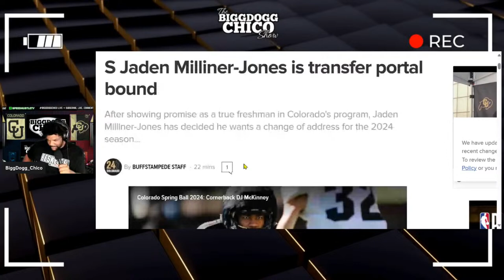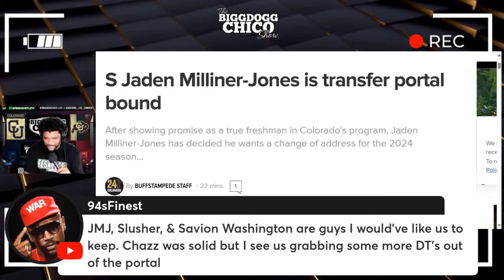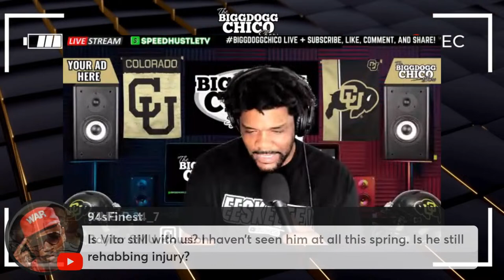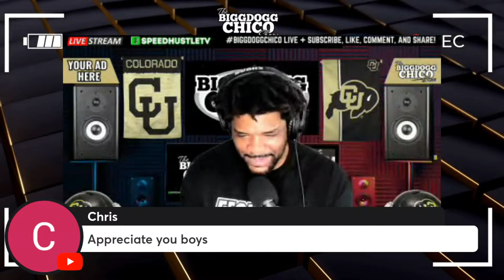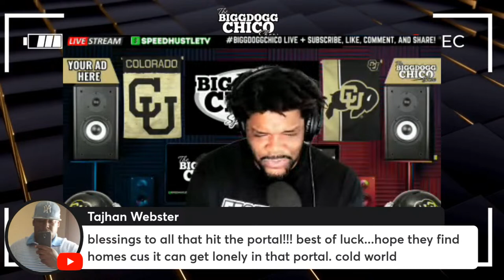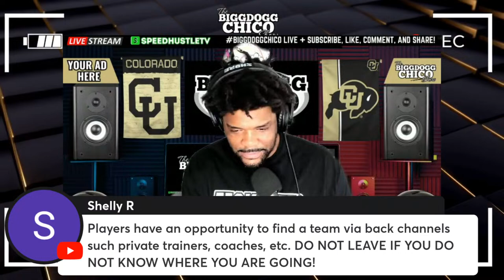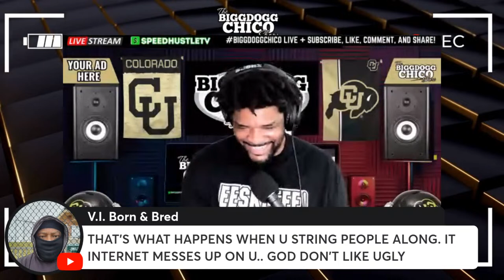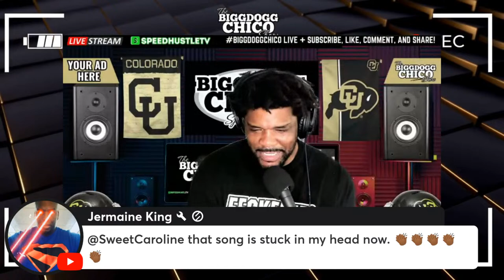BREAKING: Colorado BUFFS HIT THE TRANFER PORTAL with More to Come! : BIGGDOGG CHICO SHOW